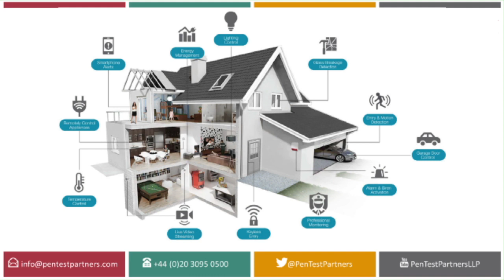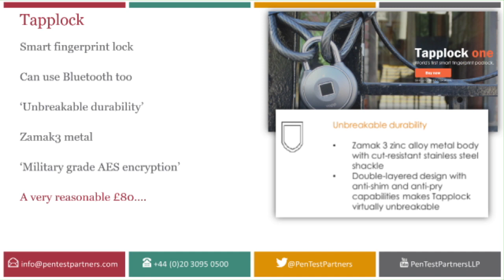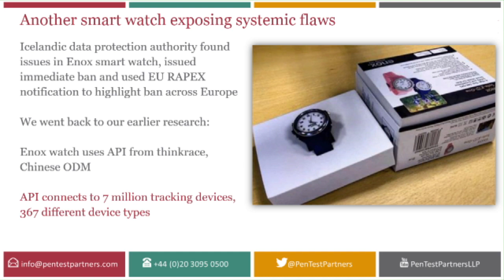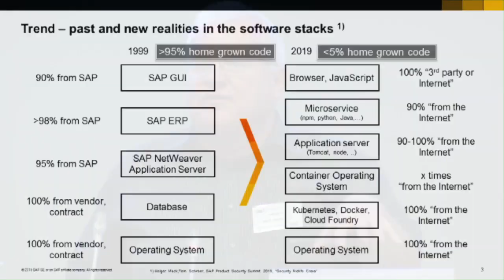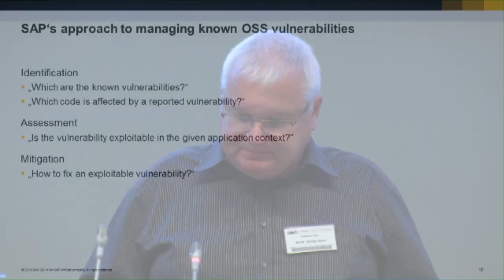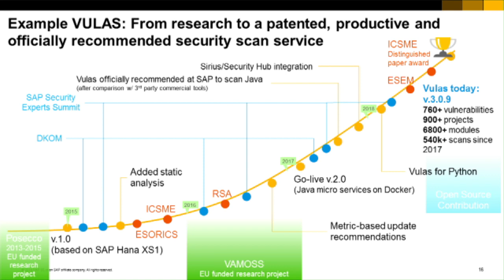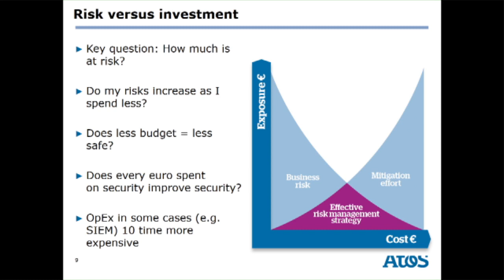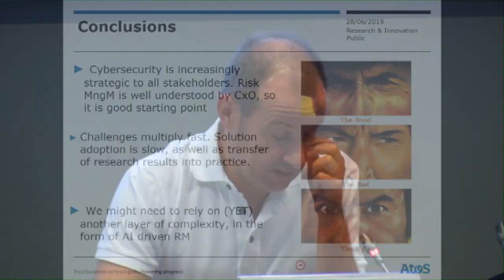Cybersecurity risks in a technology-driven world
The session brings together cybersecurity experts from the industry to share their views about the main current security opportunities and challenges for the emerging technologies.

The discussion will focus on the upcoming cybersecurity challenges of Artificial Intelligence (AI), blockchain, Internet of Things (IoT). Live demos and real life examples will demonstrate the urgency of advancing our mitigation strategies and plans.

Tony Gee, Associate Partner, Pen Test Partners
Lea el Samarji, Head of AI Tribe, Société Générale
Aljosa Pasic, Technology Transfer Director in Atos Research & Innovation
Volkmar Lotz, Senior Manager and Research Strategist, SAP